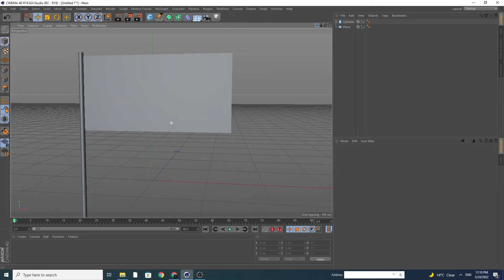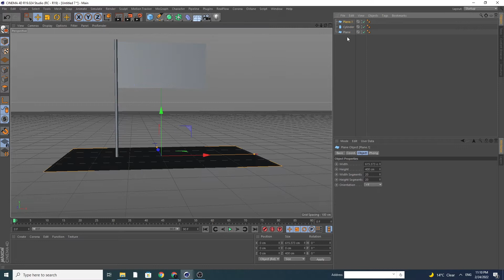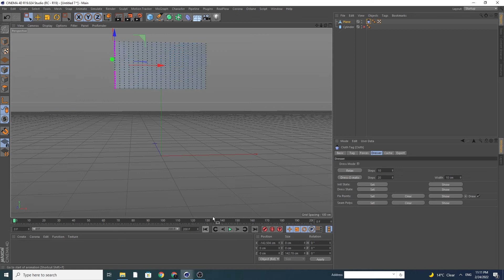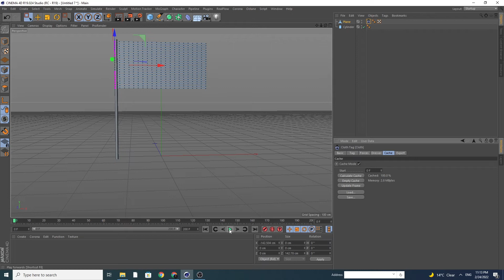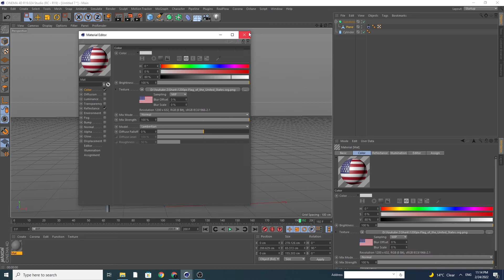Cinema 4D Tutorial | Waving Flag | Cloth Simulation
in this Tutorial we are talking about How to Waving Flag on Cinema 4d